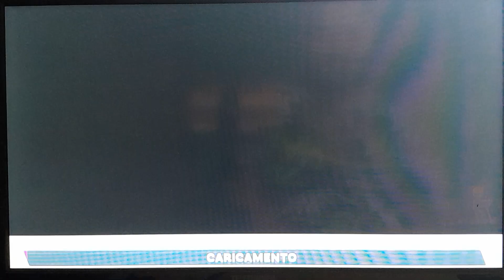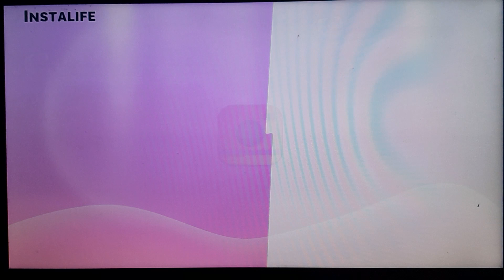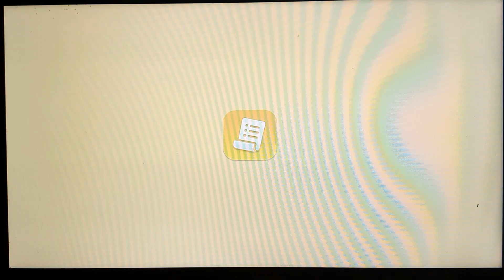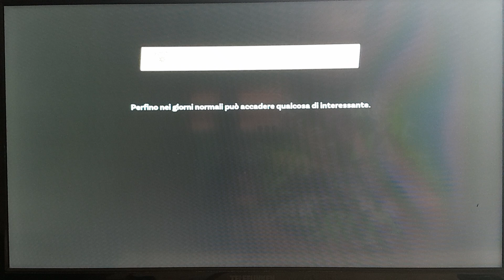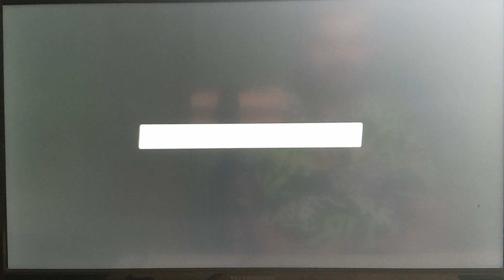Youtubers life 2 ep.5 Iniziamo a guadagnare